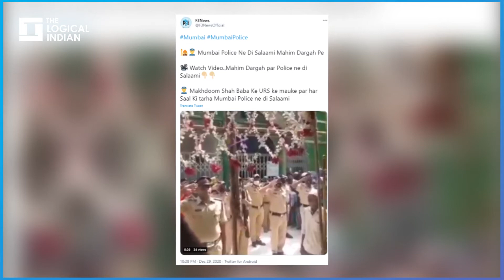Fact Check: Video Of Mumbai Police Paying Homage At Mahim Dargah Goes Viral With Fake Claim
A video of an age-old tradition of Mumbai Police Paying Homage at Mahim Dargah during Urs is being shared to target Shiv Sena claiming that police officials are paying obeisance at the shrine for the first time.